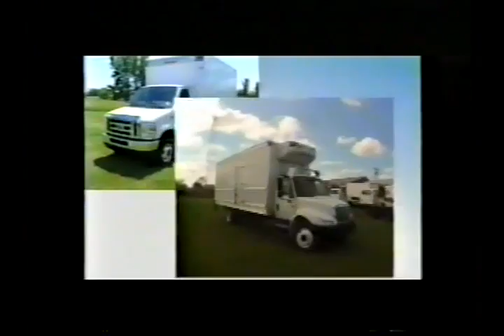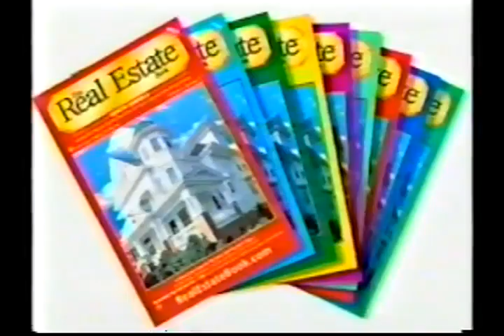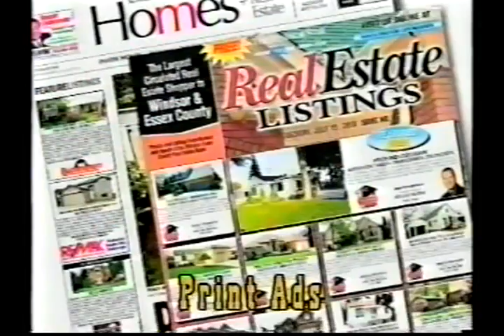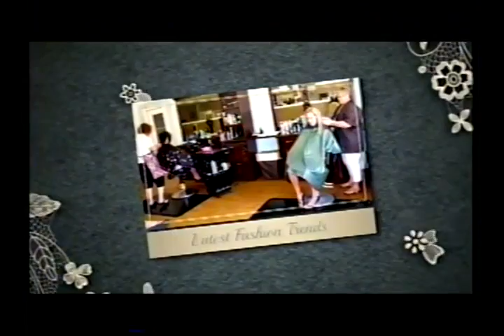Aurora Central 22-9 Aurora Christian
The Chargers of Aurora Central upset the Eagles of Aurora Christian in the season opener 22-9. the game was played in a
Aurora, Illinois on Friday August 26, 2016.